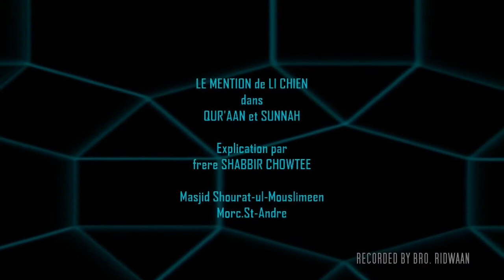LE MENTION DE LI CHIEN dans QUR'AAN et SUNNAH - par frère Shabbir Chowtee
LE MENTION DE LI CHIEN dans QUR'AAN et SUNNAH -
par frère Shabbir Chowtee